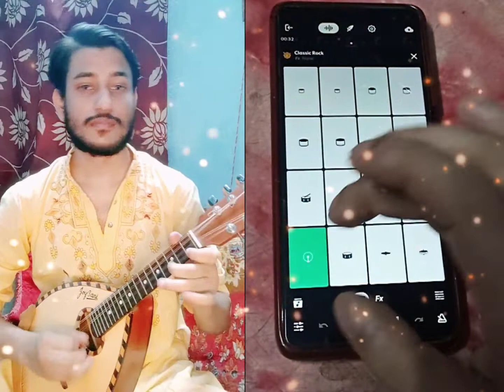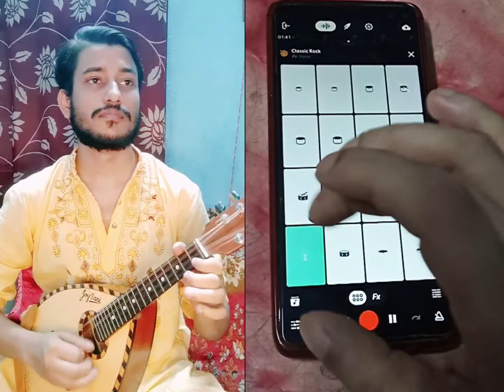Kesariya - Brahmāstra: A Mesmerizing Mandolin Rendition That Will Leave You Spellbound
Are you a fan of romantic music? Then you won't want to miss this mesmerizing mandolin rendition of "Kesariya" from the movie Brahmāstra. In this video, I play the mandolin and drums to create a unique sound that is sure to leave you spellbound. I also experimented with a different beat formation than the original song, giving it a fresh new twist. Whether you're a fan of the original or just enjoy beautiful music, this cover is not to be missed. So sit back, relax, and let the music take you away!

ARTIST
Swagato Chakraborty - Mandolin & Drums pad

Our channel is about instrumental song covers. We cover lots of cool stuff such as Mandolin Instrumental, Guitar Instrumental, Banjo Instrumental, Drums & Music Instrumental Tutorial.